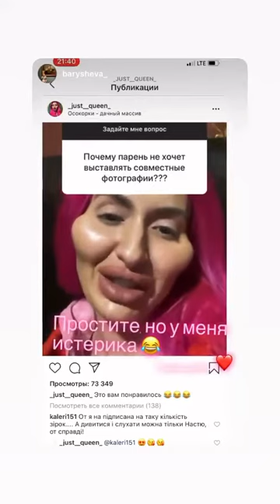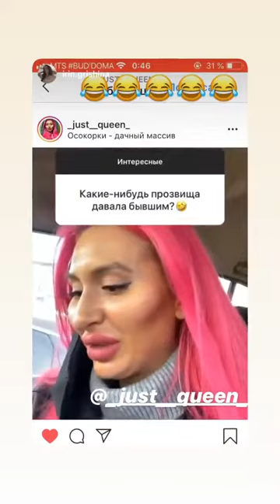Лучшие сторис _just__queen_ (@Анастасия👑) подборка 🔥 от Undelete News за 16.04.2020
_just__queen_ - ТОП новых 🔥 Instagram Stories (@_just__queen_)